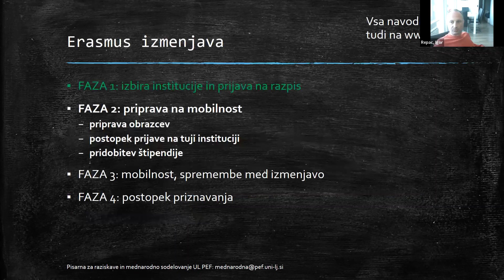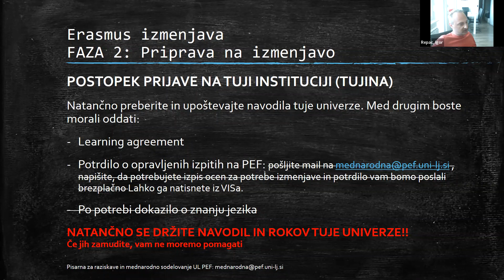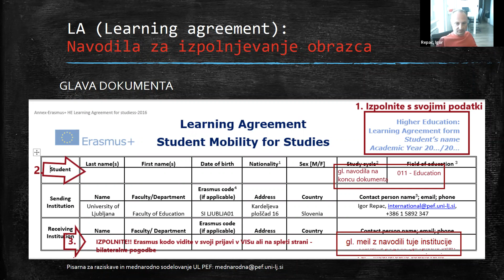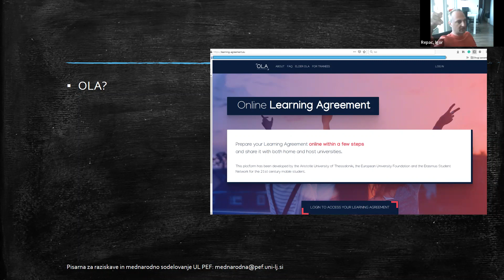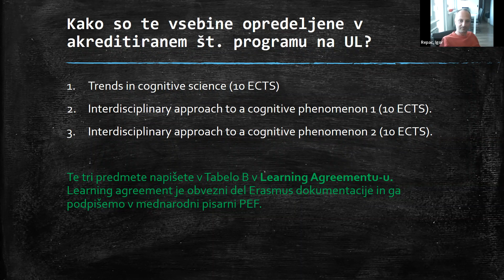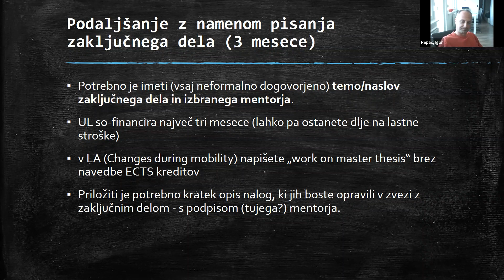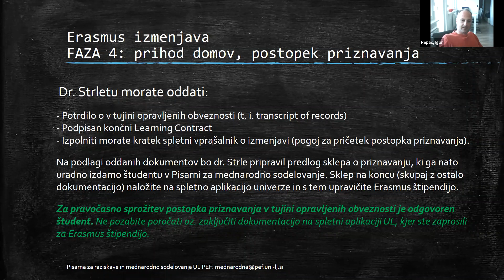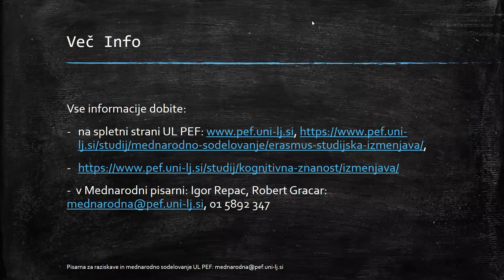Erasmus+ študijska izmenjava 2023/24 - Kognitivna znanost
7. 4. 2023 je Pisarna za raziskave in mednarodno sodelovanje PEF UL organizirala spletno predstavitev postopkov za Erasmus+ študijsko izmenjavo v 2023/24 za študente Kognitivne znanosti,